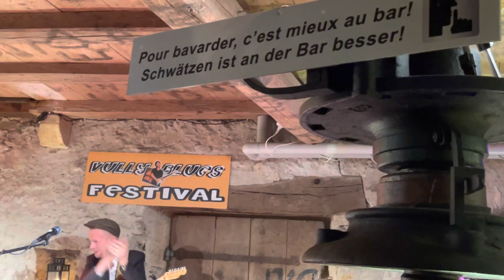Four @vullyblues Vully Blues Festival 2022, Praz